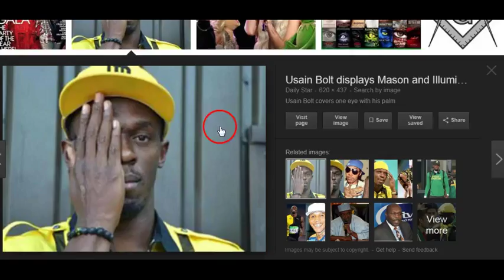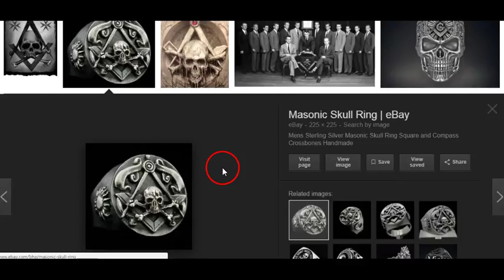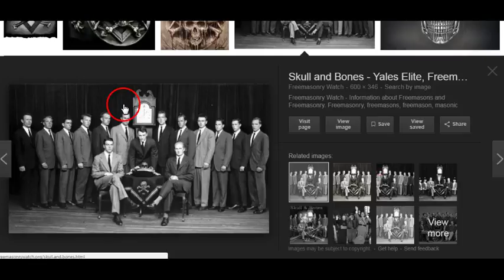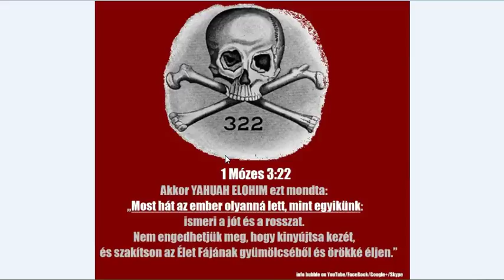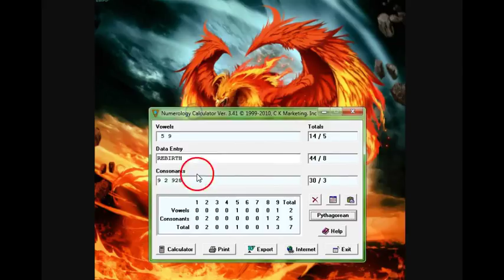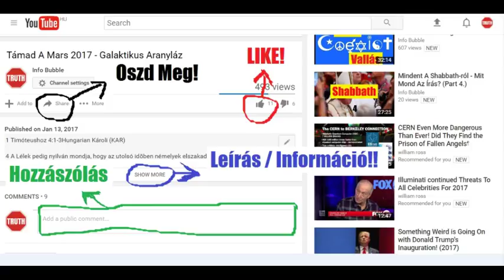Hurricane Harvey És Az Új VilágRend - A Média Hoax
YAHUAH ÚTJA YouTube Csatorna:
INFO BUBBLE ON FACEBOOK:
SKYPE: Info Bubble
SHALOM ÉS HALLELUYAH!

Ouroboros

Ouroboros, The Infinity Symbol

Hurricane Harvey

Gallon

Trilliárd

Hurricane Harvey wreaks historic devastation: By the numbers

Hurricane Harvey: What Happened and What’s Next

Harvey aftermath: Death toll rises; so do the floodwaters

Double Your Number Knowledge

What Does the Number 8 Mean?

The Sun Wheel: Secret Source of Our Alphabet

Meaning of the Number 8

Meaning of Numbers in the Bible

Texas flood survivor who lost everything reunites with dad

2 Tesszalonika 2:11-12Hungarian Károli (KAR)
11 És azért bocsátja reájok Isten a tévelygés erejét, hogy higyjenek a hazugságnak;
12 Hogy kárhoztattassanak mindazok, a kik nem hittek az igazságnak, hanem gyönyörködtek az igazságtalanságban.